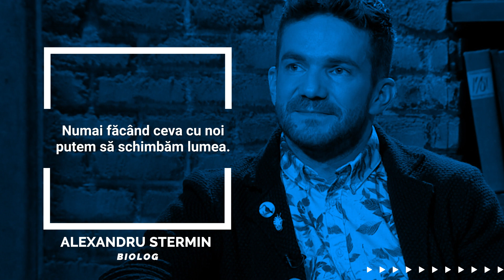Alexandru Stermin: „Numai făcând ceva cu noi putem să schimbăm lumea” | Garantat 100%, la TVR1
Duminică, 7 noiembrie, la TVR1, invitatul lui Cătălin Ştefănescu în studioul Garantat100% este biologul Alexandru Stermin.